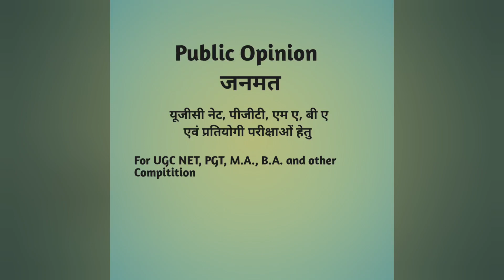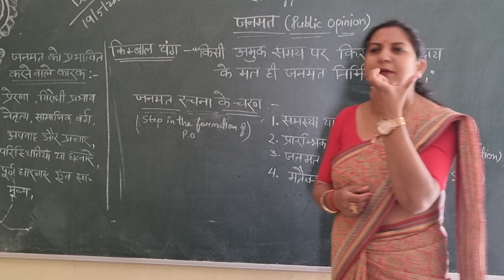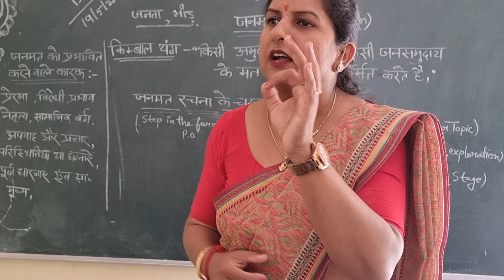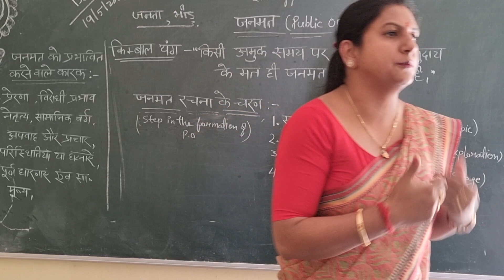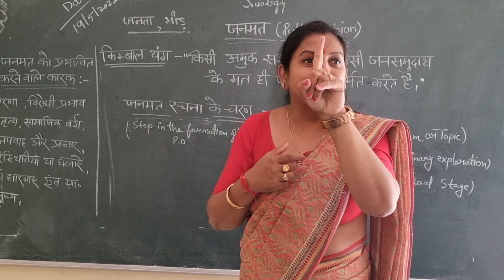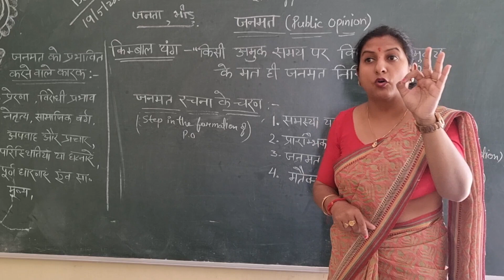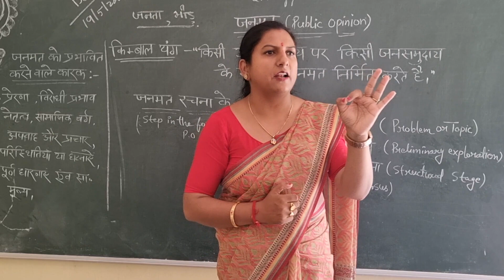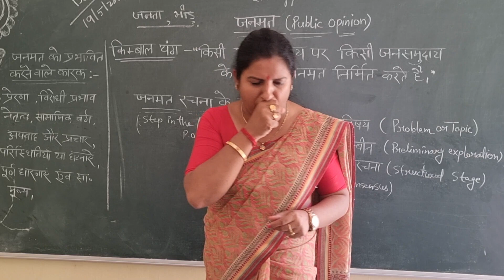public Opinion, जनमत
public Opinion,